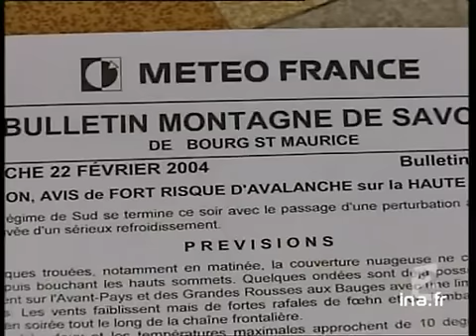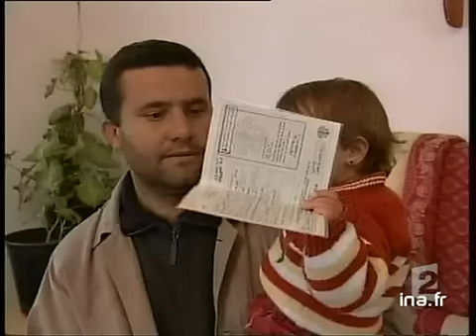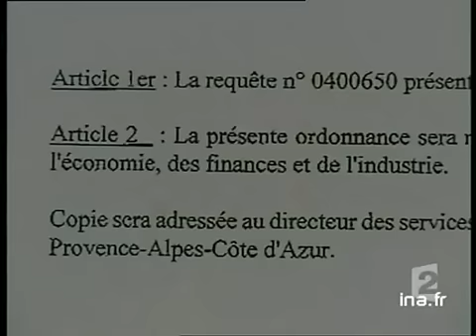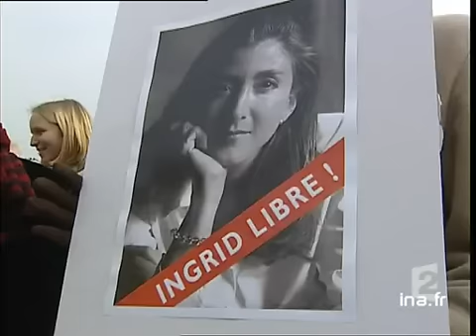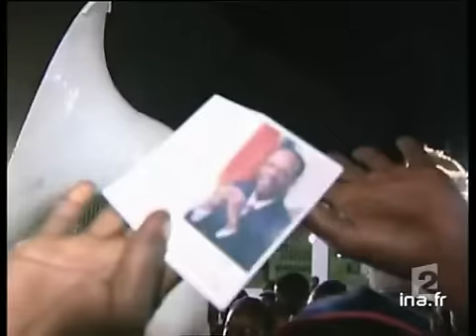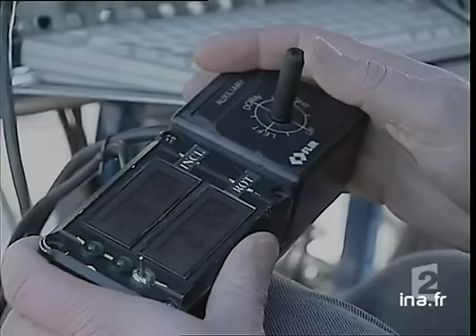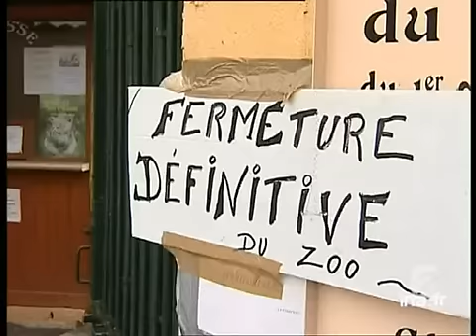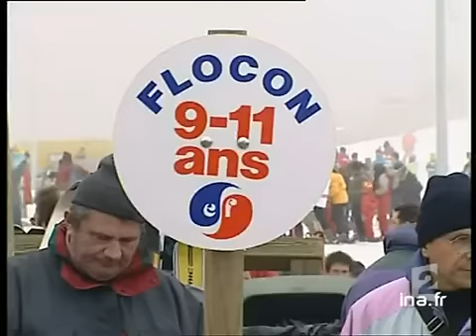20 heures le journal : [émission du 22 Février 2004]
22 fevrier 2004
1. [Plateau début]

2. [Alerte neige Tours]
Reportage. Le froid s'installe sur la France. Des températures en baisse tout au long de la semaine, avec dès cette nuit des chutes de neige et des risques de verglas dans plusieurs départements du centre. Les conditions de circulation seront plus [...]

3. [Plateau brève : carte vigilance]
Brève sur carte infographique. METEO FRANCE a donc émis une Alerte Orange dans les cinq départements du centre (Cher, Indre, Indre-et-Loire, Loir-et-Cher et Loiret). Des chutes de neige ou du verglas sont également attendus dans l'Allier, en Côte [...]

4. [Avalanches sécurité]
Reportage. En montagne maintenant, hier, deux  avalanches distinctes ont emporté des randonneurs à ski. Dans le massif de Belledonne, une jeune fille a été tuée et un homme grièvement blessé. Près de la station de la Rosière un autre skieur a été [...]

5. [Plateau lancement : Isola 2000]

6. [Isola 2000]
Reportage. Les risques d'avalanche sont évidemment pris en compte en cette période de vacances de février dans toutes les stations. A Isola 2000, l'accès à la station a été fermé hier, puis réouvert à la mi-journée. De nombreux vacanciers ont dû [...]

7. [Plateau lancement : factuel attentat Jérusalem]

8. [Factuel attentat Jérusalem]
Reportage. Nouvel attentat suicide en plein Jérusalem à une heure d'affluence ce matin. Un kamikaze a actionné ses explosifs dans un bus. Les Brigades des Martyrs d'Al Aqsa ont revendiqué cet acte terroriste, qui a provoqué la mort de huit [...]

9. [Plateau brève : bus calciné La Haye]
Brève en images (entrée de la Cour internationale de Justice à la Haye, aux Pays-Bas ; archives d'attentat en Israël). Demain aux Pays-Bas, la Cour internationale de Justice devra statuer sur la construction de la ligne de séparation en Israël. [...]

10. [Mur Jérusalem]
Reportage. Frontière imprenable, ligne de séparation pour les Israéliens... et mur de la honte pour les Palestiniens. Le débat sur le bienfondé de cet ouvrage construit par Israël en Cisjordanie aura donc lieu demain à La Haye... Présentée comme LE [...]

11. [Plateau lancement : Factuel Jean Marie Le Pen]

12. [Factuel Jean Marie Le Pen]
Reportage. La politique française de ce dimanche avec la fin du suspens pour Jean-Marie LE PEN, qui est déclaré inéligible aux élections régionales en Provence-Alpes-Côte d'Azur. Le tribunal administratif de Marseille a tranché en fin de journée. [...]

13. [Plateau lancement : saga Jean Marie Le Pen]

14. [Saga Jean Marie Le Pen]
Reportage. Revenons à présent sur ce feuilleton qui occupe le devant de la scène politique depuis près de quinze jours. La question de la domiciliation de Jean-Marie LE PEN a relancé la thèse du complot, Jean-Marie LE PEN victime. Victime d'une [...]

15. [Plateau lancement : sonore François Hollande]

16. [Sonore François Hollande]
François HOLLANDE, invité de nos confrères de RADIO J, a estimé que le gouvernement faisait tout pour échapper à un vote sanction.. Le Premier Secrétaire du Parti Socialiste accusant le pouvoir de jouer la carte de l'abstention. Extrait de sa [...]

17. [Plateau lancement : élections régionales Centre]

18. [Elections régionales Centre]
Reportage. A partir de ce soir et jusqu'au premier tour des élections régionales, nous vous proposons chaque soir un portrait de région à l'occasion de la campagne. Nous avons choisi de commencer par la région Centre. Par sa superficie, elle est [...]

19. [Plateau lancement : manifestation Ingrid Bétancourt]

20. [Manifestation Ingrid Bétancourt]
Reportage. Deux ans après l'enlèvement d'Ingrid BETANCOURT par les FARC (Colombie), même ferveur de Bogota à Paris, où sa famille et ses amis se sont mobilisés. Sur le parvis des Droits de l'Homme, place du Trocadéro, la fille d'Ingrid Betancourt, [...]

21. [Plateau lancement : factuel Haïti]

22. [Factuel Haïti]
Reportage. A Haïti, le plan de sortie de crise proposé par la communauté internationale a peu de chance d'aboutir... Le président ARISTIDE se dit prêt à l'accepter, mais les rebelles rejettent catégoriquement toute solution qui n'inclut pas le [...]